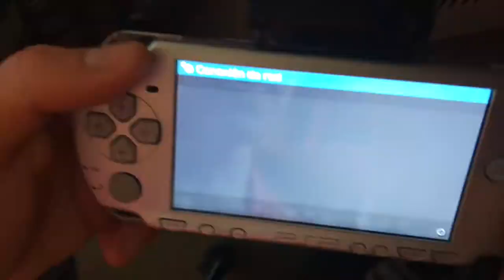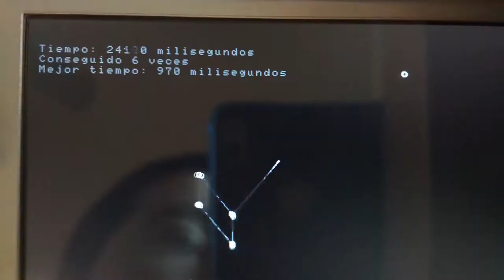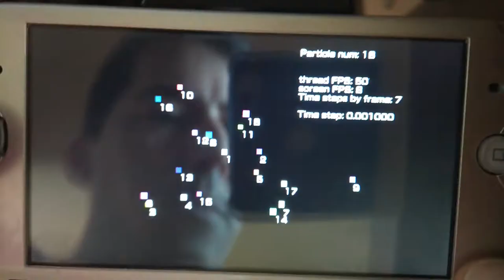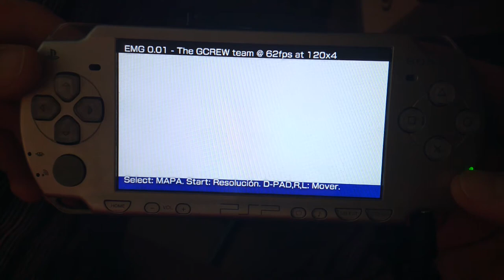PSP homebrew overview - 10 years later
Home-made software made for the Sony PSP more than 10 years ago.